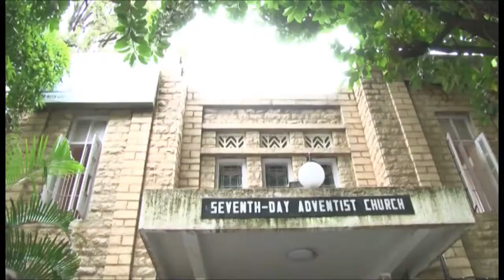Advent Chorus, Jesus take the wheel